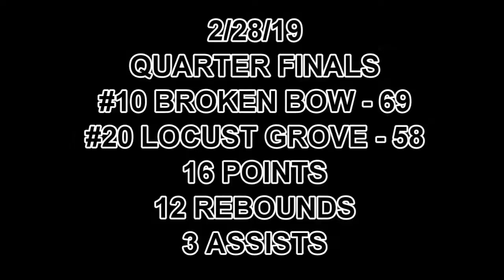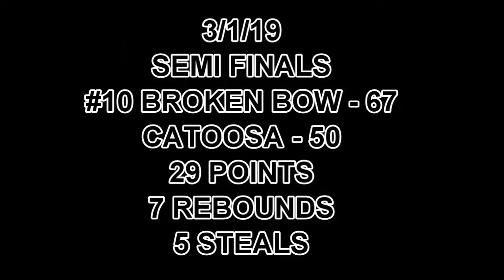Josh Jones, Broken Bow High School junior season highlights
Highlights from Josh Jones's 18-19 Junior Season